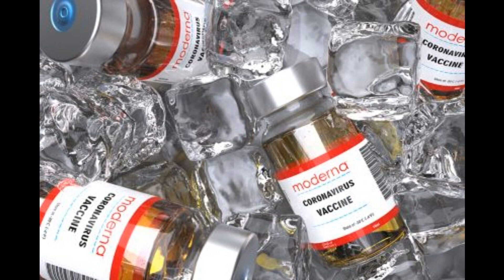Vaccine Stocks Soar in Wake of Renewed Coronavirus Fears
Stocks of major vaccine makers rose on Monday amid renewed outbreak of COVID-19. Moderna CEO adds that vaccine makers have a huge opportunity for growth.
Moderna Inc (NASDAQ: MRNA), BioNTech SE (NASDAQ: BNTX), and Novavax Inc (NASDAQ: NVAX) all saw their stock prices rise remarkably in the face of renewed mounting cases of coronavirus. Investors are placing their faith in these companies’ stocks with strategic optimism. The rationale behind this move is that the companies’ products will be in even higher demand going forward since governments across the globe look to contain the spread. As a result, they are now turning to these pharmaceutical and biotech companies to supply the antidotes in large amounts, causing the vaccine stocks to rise.
Moderna
Moderna shares rose 17% on Monday, as the company benefited from a huge supply opportunity to Australia. The country granted Moderna provisional registration to supply up to 25 million vaccine doses to the Australian government by 2022. The Australian Therapeutic Goods Administration oversaw the process and will immunize all persons who are at least 18 years old. Moderna will initially supply 10 million doses in 2021 starting in September. According to the terms of the contract, Australia has the option to purchase an additional 15 million doses in 2022 from Moderna. So far this year, Moderna stock has risen 333.9% compared to the 18.1% recorded by the S&P 500 for the same duration.
BioNTech
BioNTech, another major player in the production of coronavirus antidotes also revealed better-than-expected earnings in its Q2 report as it’s shares rose 15%. The German biotechnological company’s sales and adjusted profits for the second quarter hit $6.2 billion and $12.67 per share respectively. These figures far exceeded analysts’ estimates of $3.8 billion and $8.87 per share. In light of this, BioNTech is now anticipating $18.7 billion in sales this year.
Novavax
Novavax also benefited from the surge in renewed investment interest in vaccine producers. The American biotechnological company’s stock rose 12% and recently benefited from a Barron’s report which advised investors to buy NVAX stock.
The New York State Retirement Fund recently increased its stake in Novavax and several other vaccine stocks. The third-largest public pension fund bought 30,356 more shares in Novavax, taking the total number of shares owned to 85,054. The biotech company’s stock rose 90.4% in the first half of the year but recently took a slight dent. The dip was because Novavax chose to delay seeking US emergency authorization for coronavirus antidotes. The company said it would do so in the fourth quarter of the year as it is currently working to finish the manufacturing part of its application. Upon approval of its antidote, Novavax could potentially supply up to 200 million doses of its vaccine to the European Union.
Vaccine Stocks, What’s Next?
Moderna CEO Stéphane Bancel believes there is a huge market opportunity for vaccine makers. According to the CEO, this is because everyone is seeking the administration of booster shots. Bancel notes that this void is even bigger than originally thought. In an interview with Barron’s, the company CEO was also quick to point out that “coronavirus vaccines won’t provide lifelong immunity.”